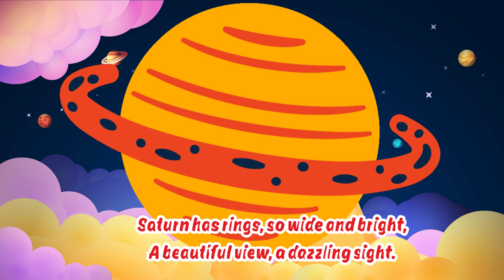LETS LEARN THE NAMES OF PLANETS !!!!🪐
@SpeedsterSquadHotWheels Loves to learn. Today we will learn the names of all the planet.